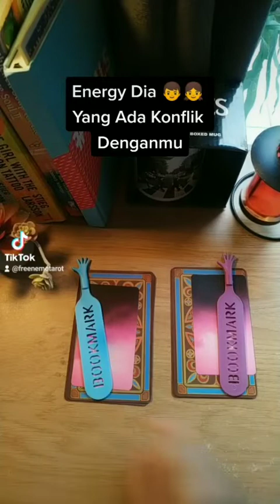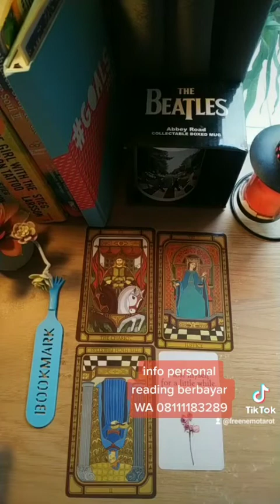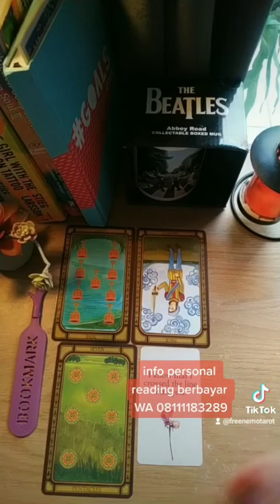Pilih Kartu : Energi Dia Yang Sedang Ada Konflik Denganmu ( short video)